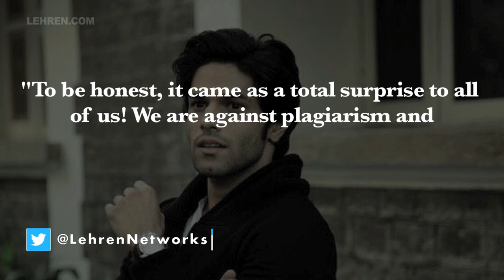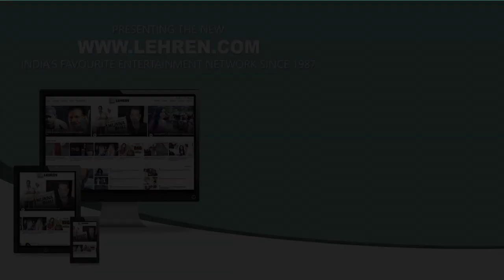His Storyy Actor Mrinal Dutt Talks About Poster Controversy Around The Show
Mrinal Dutt, who plays a pivotal role in AltBalaji’s His Storyy, says the recent poster controversy around the show surprised him.